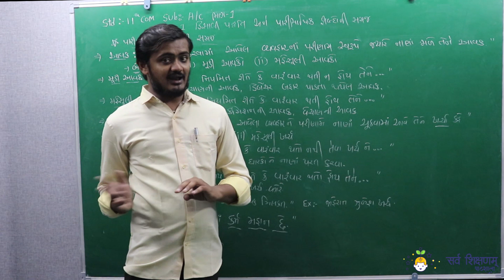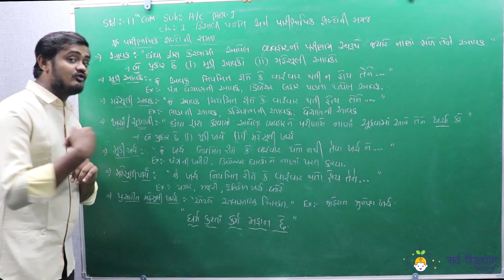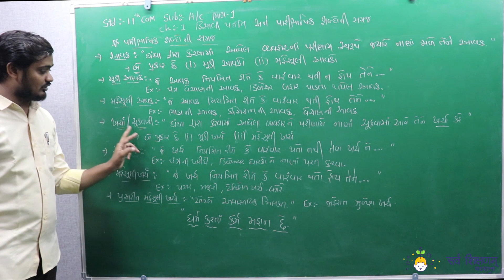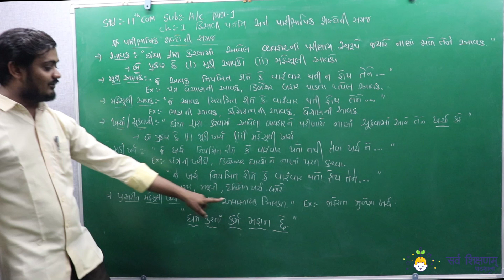STD.11 | Account-1 | આવક અને ખર્ચનું વર્ગીકરણ | Part - 5 | By#C_L_Vora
હેલ્લો વિધાર્થી મિત્રો  કોમર્સને લગતા ખુબ ઓછા વિડીયો યુટ્યુબ પર ઉપલબ્ધ છે. અને તેમાં પણ ગુજરાતી માધ્યમના વિધાર્થીઓ માટે નહીવત વિડીયો ઉપલબ્ધ છે. ત્યારે ઘરે બેઠા પણ  કોમર્સની તૈયારી થઇ શકે તે હેતુથી આ વિડીયો મુકવામાં આવેલ છે.

આપ આ વિડીયો આપના સંપર્કમાં રહેલા તમામ વિધાર્થીઓ સુધી પહોચાડજો.
આ ચેનલમાં ધોરણ 9 થી 12 સુધીના તમામ ઉપયોગી વિડીયો અપલોડ કરવામાં આવે છે જેથી આપ આ ચેનલ સાથે જોડાઈ રહેજો.

ધન્યવાદ ...

વિધાર્થીઓના તમામ કોન્સેપ્ટ ક્લીયર થાય એજ અમારી ચેનલનો હેતુ છે.

લી.
હમેશા આપના ભણતરને પ્રોત્સાહન આપતી
સર્વ શિક્ષણમ પાઠશાળા

सर्वे शिक्षित भवन्तु |